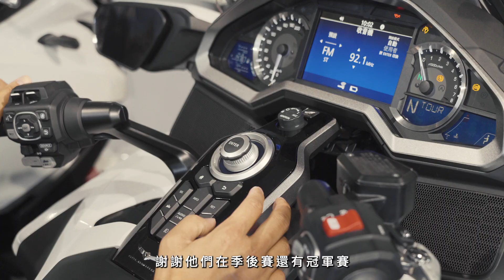PLG 22-23 Honda Motorcycle 年度人氣王｜林志傑親臨 Honda Motorcycle 中和旗艦店參加頒獎 & 交車儀式！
年度獎項公告｜PLG 22-23 Honda Motorcycle 年度人氣王 ｜林志傑｜臺北富邦勇士
22-23 Honda Motorcycle 年度人氣王的獎項，延續上季辦法讓球迷有更高的投票參與，本季改為三階段投票也讓競爭更加激烈，總共吸引 188,255 人次投票，球迷參與度持續成長。來自臺北富邦勇士的林志傑三階段投票結果都技壓群雄，連續 3 年拿下年度人氣王的頭銜，也獲得冠名夥伴 Honda Motorcycle Taiwan 所提供的運動街跑車 CBR650R 重機一台。
本季年度人氣王也感謝 Honda Motorcycle Taiwan 力挺，冠名支持這個獎項， @hondamotorcycletw 在創立以來不斷在國際上參與各種二輪及四輪的賽事，除了能感受到過程中所帶來的樂趣與熱血之外，同時呼應 Honda『The Power of Dreams』的品牌精神，不斷追求夢想的狂熱基因，並以實現夢想為原動力，向世界挑戰新的喜悅。
Honda Taiwan 社長高岡篤史表示：「Honda Motorcycle Taiwan為了持續實現『The Power of Dreams』的品牌精神，本次與 P. LEAGUE+ 展開合作。透過冠名年度人氣王的獎項, 將 Honda 最重視的挑戰精神成功傳遞！能夠獲得 PLG 的人氣王，絕對是抱著實現夢想絕不輕言放棄的決心，在築夢的道路上堅持毅力所得來的結果，這更是與 Honda 的挑戰精神相互呼應。非常恭喜林志傑選手成為這次的年度人氣王。
PLG 22-23 Honda Motorcycle 年度人氣王將獲得由冠名夥伴 Honda Motorcycle Taiwan 所提供的運動街跑車CBR650R，就像林志傑在球場上的表現一樣，看似低調，卻能改變戰局，2023 CBR650R 新增黑化的引擎飾蓋及亮紅色的後避震彈簧，在低調中增添了熱血的因子。強大運動性能，除了緊湊、短促的外觀，運動化的騎姿始於位置調至三角台下方的把手，搭配 810mm 的座高，令騎士更具運動化騎姿，體驗完整操駕樂趣。